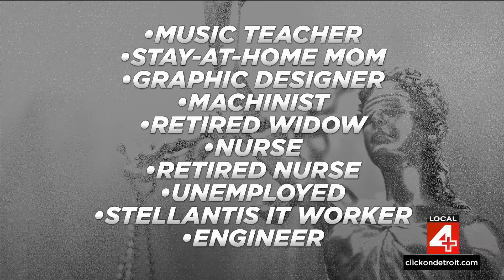Jury seated in trial for father of Oxford High School shooter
A jury has been seated, and the trial can now begin for James Crumbley, the father of the Oxford High School shooter.